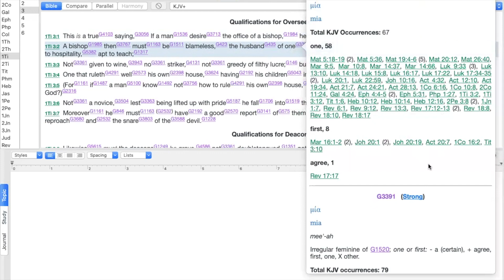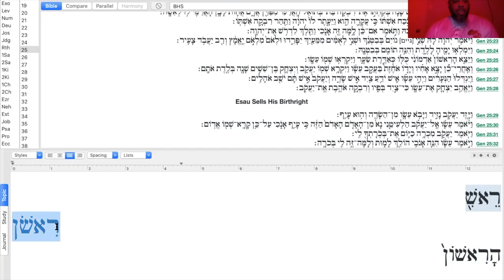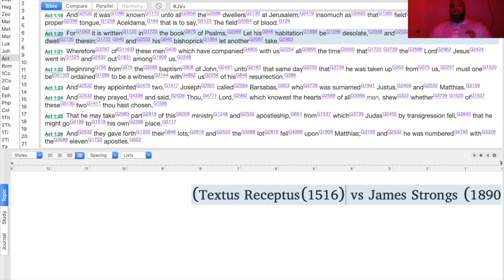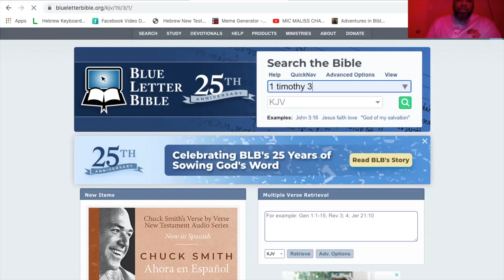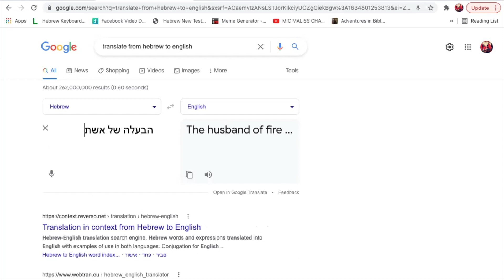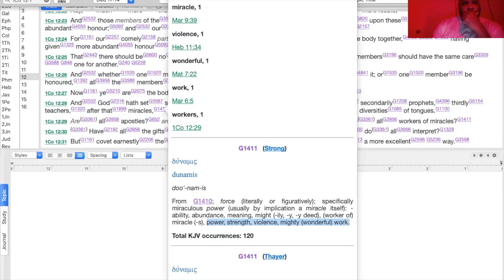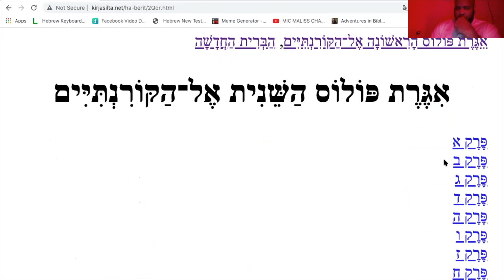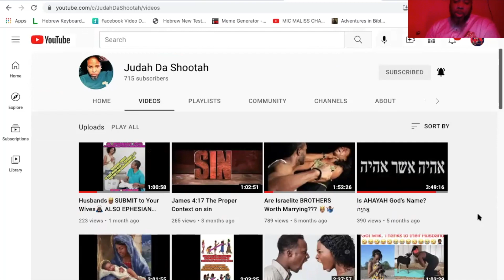A Bishop Must have ONE Wife?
Well this Video is going to Anger many and it has a Serious PLOT TWIST so you have to watch it all the way to the end. This is not a video to skip or half watch.